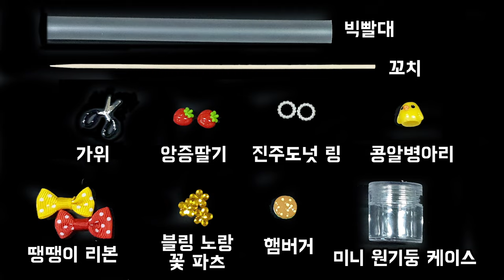DIY Miniature Realistic Self Photo Studio Board shop # - How to make Photo Studio｜BT21｜셀프사진관 만들기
How to make miniature Realistic Board shop  -  Self Photo Studio.
Build Amazing Self Photo Studio Board shop ! Photo machine , Props ~